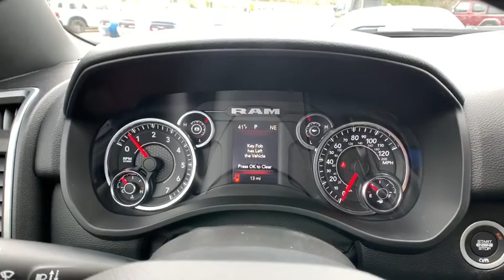2021 RAM 1500 Griffin, Covington, Newnan, Thomaston, Macon, GA D31790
Diamond Black Crystal Pearlcoat New 2021 RAM 1500 available in Griffin, Georgia at Cronic Chrysler Dodge Jeep Ram. Servicing the Covington, Newnan, Thomaston, Macon, GA area.
2021 RAM 1500 Big Horn - Stock#: D31790 - VIN#: 1C6RREFT8MN631543

Diamond Black Crystal Pearlcoat 2021 Ram 1500 Big Horn/Lone Star RWD 8-Speed Automatic HEMI 5.7L V8 Multi Displacement VVT eTorqueCar shoppers find themselves coming through the doors of Cronic CDJR over and over again. There's a reason for this-as human beings, we're naturally drawn back to things that make us feel good. At Cronic CDJR in Griffin, GA, we promise you'll have that undeniable feeling. It's the feeling you get when you're treated like family, respected, informed, and walk out the door totally satisfied. It's the feeling that you know is rare in the automobile industry. Come see what you've been missing at Cronic CDJR near Atlanta. Recent Arrival!Reason to buy from Cronic Automotive Group: Small hometown dealer Locally owned Mopar Express Lane with factory certified technicians Loaner Vehicles Willing to go the above and beyond to earn your business We want you part of the Cronic family and not just another sale Courteous and professional staff Great selection of new and quality previously enjoyed vehicles Mopar Accessories Customized vehicles just for YOU! Referral Program Competitive financing plans Extended warranties available Call Cronic or come visit us in person. We're conveniently located at 2515 North Expressway and look forward to helping you with your automotive needs. We are your destination for a Chrysler, Dodge, Jeep or RAM near McDonough, Fayetteville, Jonesboro and Stockbridge GA. Price includes: $1000 - Southeast Retail Bonus Cash SECMA1. Exp. 02/01/2021 $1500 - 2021 National Retail Consumer Cash 21CM1. Exp. 02/01/2021 $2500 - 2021 RAM National Retail Bonus Cash 21CMA1. Exp. 02/01/2021 $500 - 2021 MY Military Program 39CMB. Exp. 01/03/2022 $500 - Chrysler Capital 2021 Bonus Cash 20CM5. Exp. 02/01/2021
3.92 REAR AXLE RATIO,WHEEL TO WHEEL SIDE STEPS,DIAMOND BLACK CRYSTAL PEARLCOAT,RADIO: UCONNECT 4 W/8.4 DISPLAY,E-LOCKER REAR AXLE,REAR UNDERSEAT COMPARTMENT STORAGE,PICK-UP BOX LIGHTING,QUICK ORDER PACKAGE 27Z BIG HORN -inc: Engine: 5.7L V8 HEMI MDS VVT eTorque Transmission: 8-Speed Automatic (8HP75) Big Horn Badge,REAR WHEELHOUSE LINERS,WHEELS: 18 X 8 CAST-ALUMINUM PAINTED (STD),BLACK DELUXE CLOTH BUCKET SEATS -inc: Power 8-Way Driver Seat Center Console Parts Module Bucket Seats Manual Adjust 4-Way Front Passenger Seat Full Length Floor Console Power 4-Way Driver Lumbar Adjust,TIRES: 275/65R18 BSW ALL SEASON,SPORT APPEARANCE PACKAGE -inc: Exterior Mirrors w/Supplemental Signals Body Color Premium Power Mirrors Sport Decal Exterior Mirrors Courtesy Lamps Auto Dim Exterior Driver Mirror Exterior Mirrors w/Memory Body Color Exterior Mirrors Black Interior Accents Power-Folding Mirrors Body Color Front Bumper Body Color Rear Bumper w/Step Pads,ENGINE: 5.7L V8 HEMI MDS VVT ETORQUE -inc: Dual Rear Exhaust w/Bright Tips HEMI Badge Active Noise Control System Heavy Duty Engine Cooling,BIG HORN LEVEL 1 EQUIPMENT GROUP -inc: SiriusXM Radio Service Radio: Uconnect 4 w/8.4 Display Rear Window Defroster Rear View Auto Dim Mirror Power Adjustable Pedals For More Info Call Rear Power Sliding Window Rear Dome w/On/Off Switch Lamp Glove Box Lamp Power 4-Way Driver Lumbar Adjust Power 8-Way Driver Seat Auto Dim Exterior Driver Mirror Foam Bottle Insert (Door Trim Panel) Class IV Receiver Hitch Black Premium Power Mirrors Big Horn IP Badge SiriusXM Satellite Radio Exterior Mirrors w/Supplemental Signals Exterior Mirrors Courtesy Lamps Universal Garage Door Opener Cluster 3.5 TFT Color Display Power-Folding Mirrors 2nd Row In Floor Storage Bins Sun Visors w/Illuminated Vanity Mirrors,MANUFACTURER'S STATEMENT OF ORIGIN,GVWR: 6 900 LBS (STD),TRAILER TOW GROUP -inc: Trailer Light Check Trailer Brake Control Trailer Reverse Steering Control Add Class IV Receiver Hitch Class IV Receiver Hitch Trailer Tire Pressure Monitoring System,BED UTILITY GROUP -inc: MOPAR Spray In Bedliner MOPAR 4 Adjustable Cargo Tie-Down Hooks Pick-Up Box Lighting MOPAR Deployable Bed Step,TRANSMISSION: 8-SPEED AUTOMATIC (8HP75),MOPAR FRONT & REAR RUBBER FLOOR MATS,33 GALLON FUEL TANK,REMOTE START SYSTEM,TRAILER BRAKE CONTROL,FRONT LICENSE PLATE BRACKET,Rear Wheel Drive,Tow Hitch,Power Steering,ABS,4-Wheel Disc Brakes,Brake Assist,Aluminum Wheels,Tires - Front All-Season,Tires - Rear All-Season,Conventional Spare Tire,Heated Mirrors,Power Mirror(s),Privacy Glass,Intermittent Wipers,V